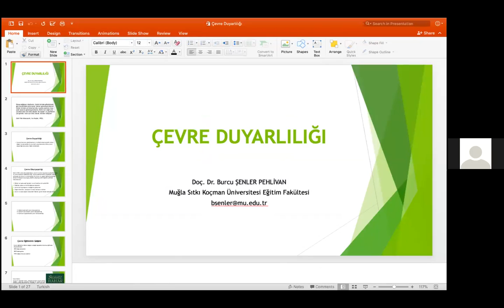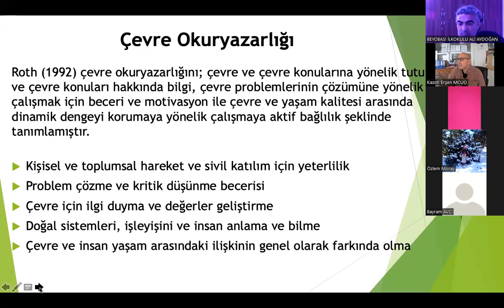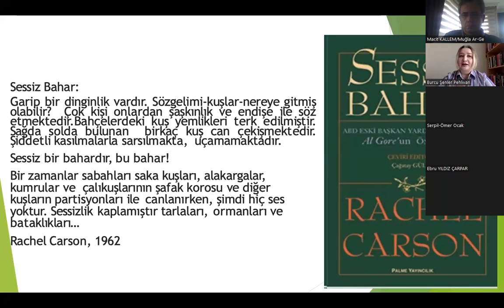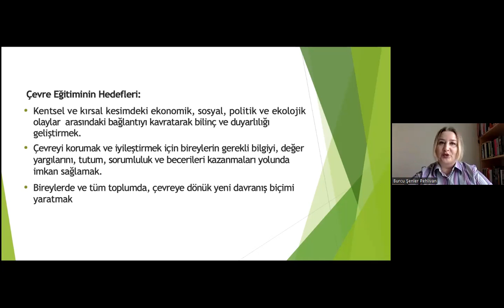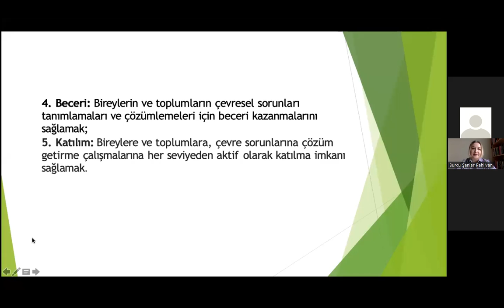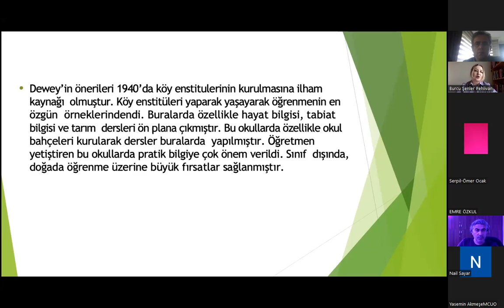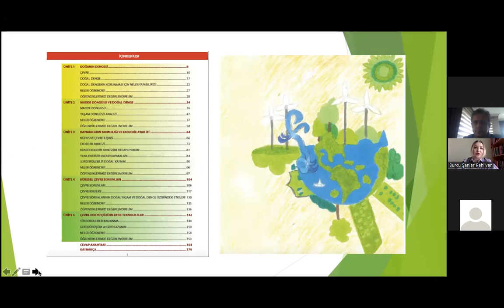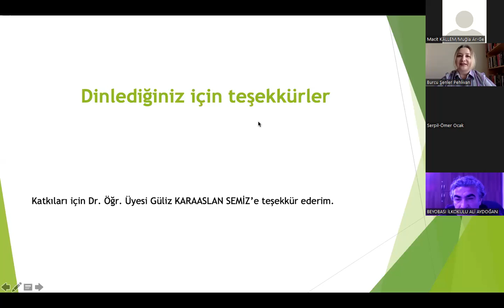Çevre Duyarlılığı (Temel Eğitimde Çevre Dostu 1.000 Okul)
Temel Eğitimde Çevre Dostu 1.000 Okul Projesi Kapsamında Çevre Okuryazarlığı Teması Altında Düzenlediğimiz Etkinliklerimizin İlk Eğitimi olan Çevre Duyarlılığı